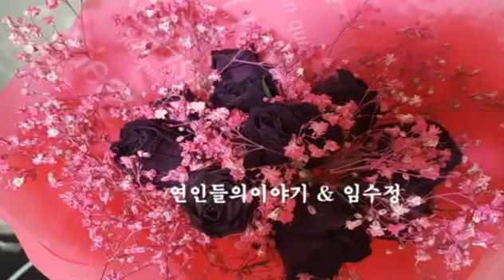연인들의이야기 & 임수정